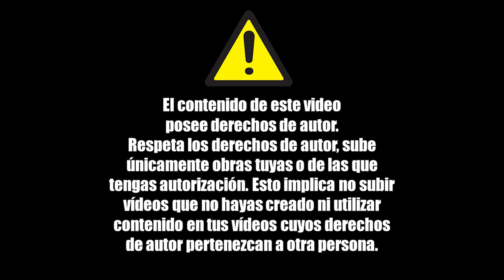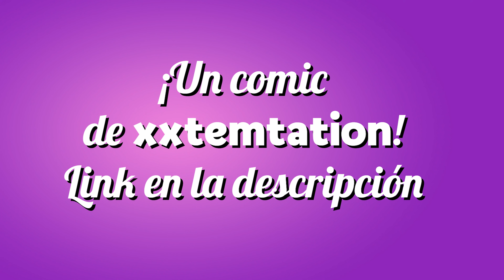EL DESTINO NOS UNIÓ (PELICULA COMPLETA) | Miraculous Ladybug Comic Español.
EL DESTINO NOS UNIÓ (PELICULA COMPLETA) | Miraculous Ladybug Comic Español. Marinette acaba de llegar de nuevo a la ciudad para encontrarse con su mejor amiga Alya, la cual tiene planificado un viaje con su mejor amiga para pasarla bien. Lo que no sabe Marinette es que tambien esta invitado su primer amor, Adrien Agreste, pero su corazón ahora le pertenece a Chat Noir pues Ladybug está ahora con Chat Noir, son una pareja formal ¿Qué hará Marinette con sus sentimientos hacia Chat Noir? ¿Se dará cuenta que ha estado enamorada de la misma persona todo este tiempo?
Por eso el destino une a esta hermosa pareja ♥ Son el uno para el otro.